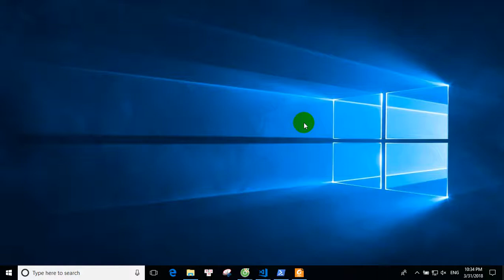Demo web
Leson 1